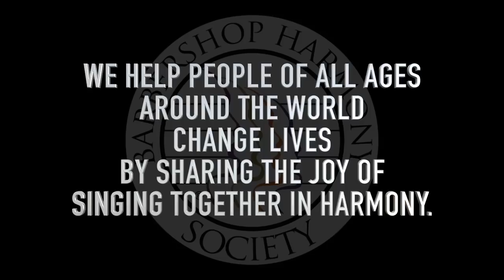Nashville Business Journal: Best Places to Work - Barbershop Harmony Society